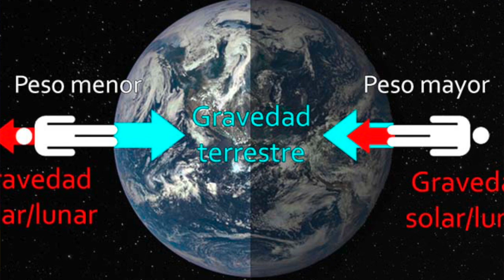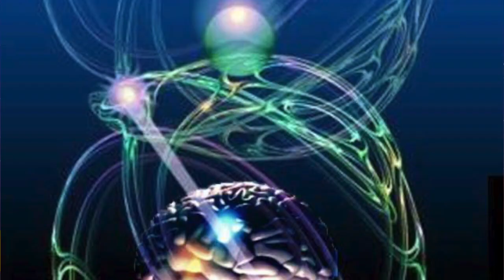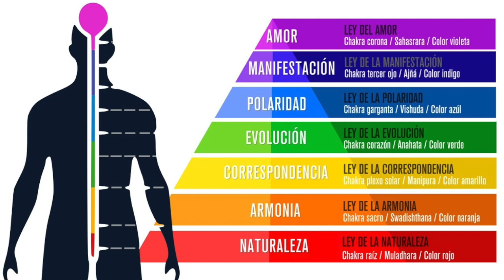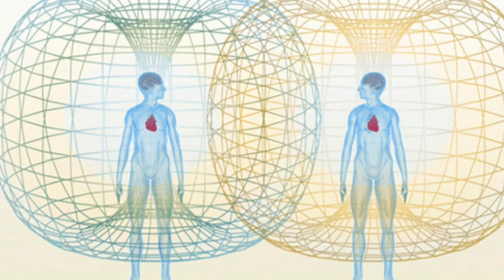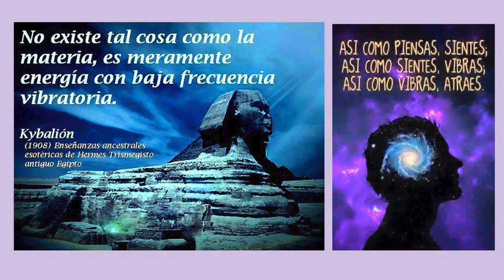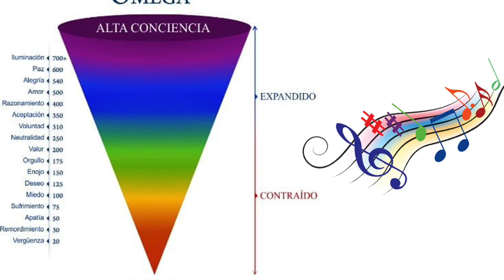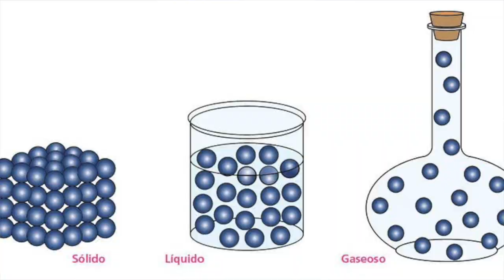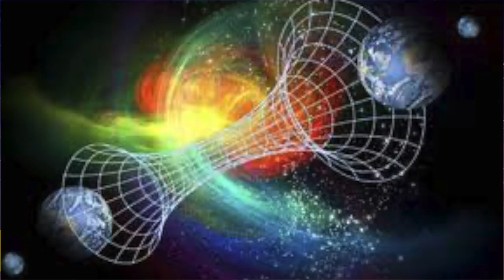Otra Vibra Situación planeta 2da parte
Una conversación sobre ciencia aplicada a la vida, espiritualidad, autoconocimiento y maestría personal